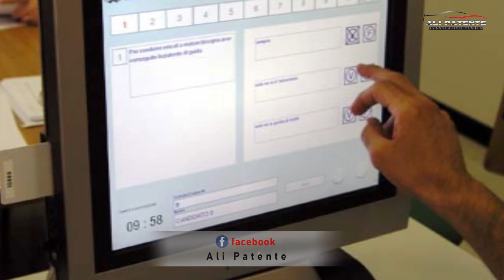Mr Hamza Hussain Patente B Exams Story | Policee waly heran | Ali Patente